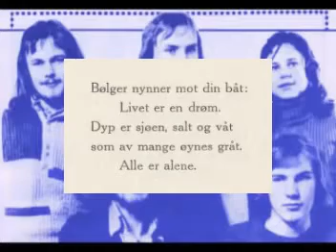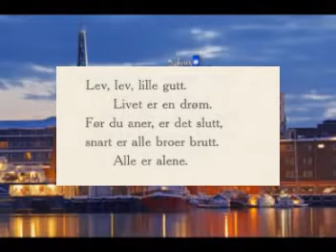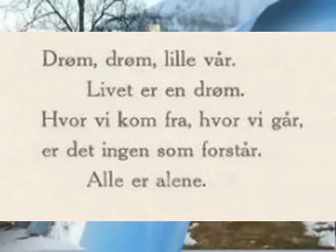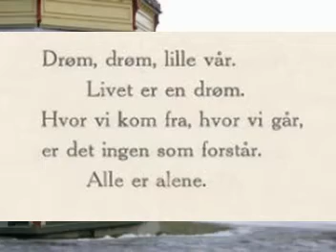Erter, kjøtt og flesk - Berceuse (Livet er en drøm) (André Bjerke) (med tekst)